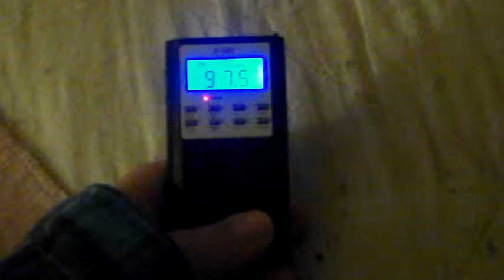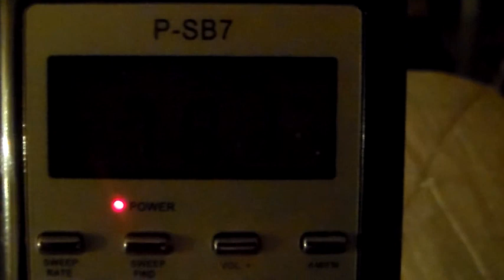A very good ghost box session in my bedroom